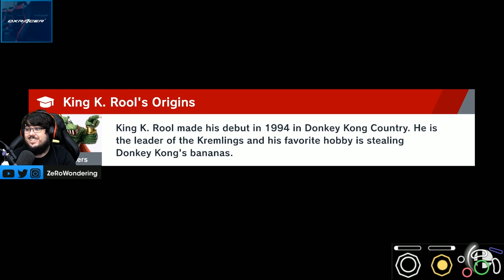World Of Light: PAULINE DESTROYS